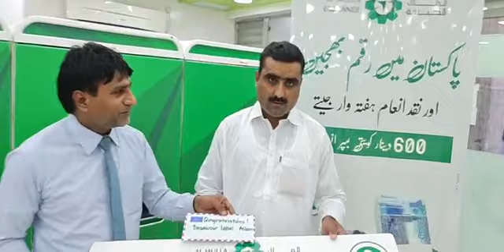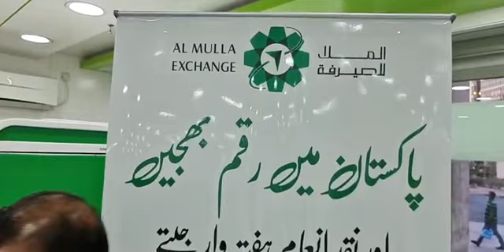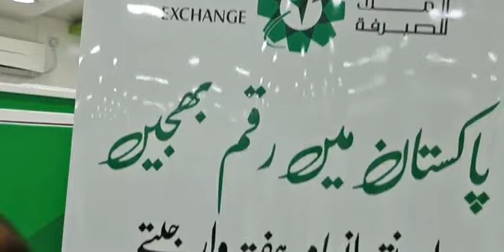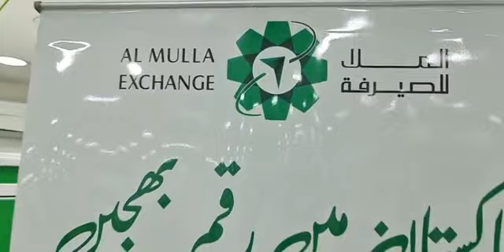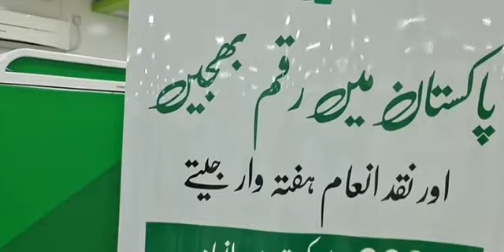Almulla Exchange Company - Remit to Pakistan wins cash prize weekly KD600 - VOOP Media Live Coverage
Almulla Exchange Company
Remit to Pakistan wins cash prize weekly KD600/- Promotion Period 1st September to 1st November 2021. VOOP Media Kuwait is giving Live Coverage, Comments of the winners
Have a watch